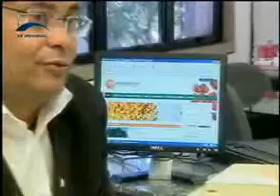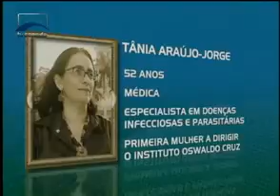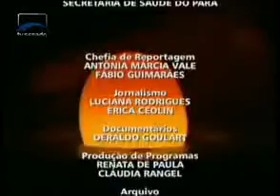Repórter Senado - Fábricas de Saúde - Bloco 2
Este Repórter Senado mostra como são feitas as vacinas e qual a importância delas para a saúde da população. As reportagens analisam, também, por que o Brasil ainda não se livrou de doenças como malária, dengue e febre amarela, embora tenha vencido males como o sarampo e a difteria, que atingiam milhares de pessoas.